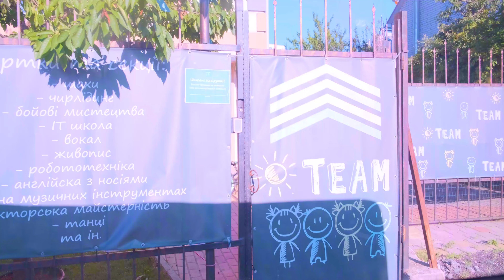First day at camp! Who is the girls councilor? 2 sis and friends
First day at camp! Who is the girls councilor?!